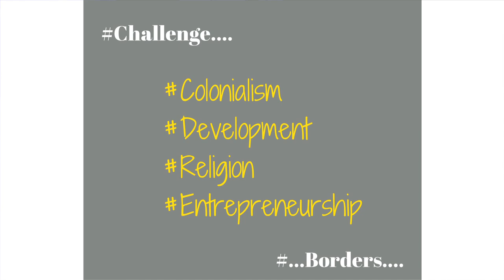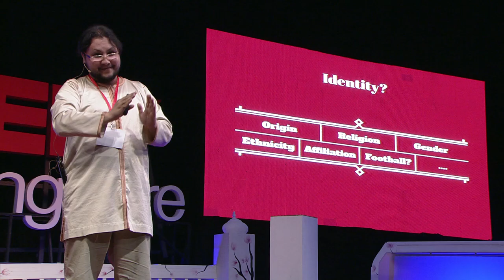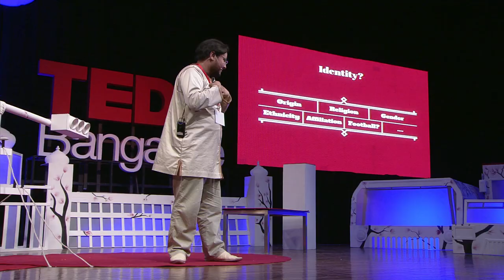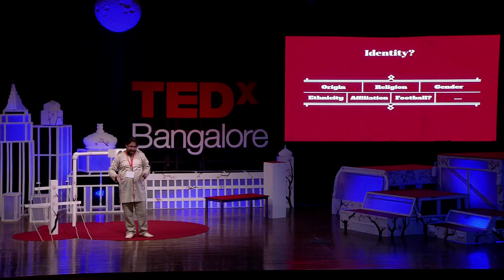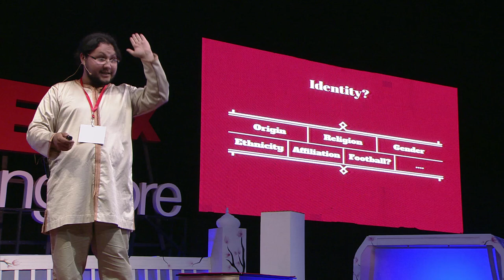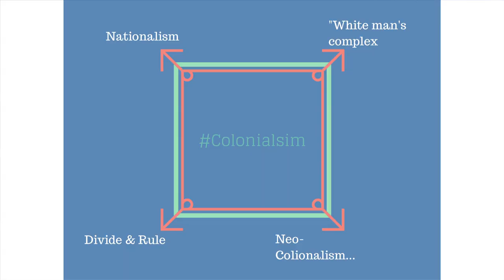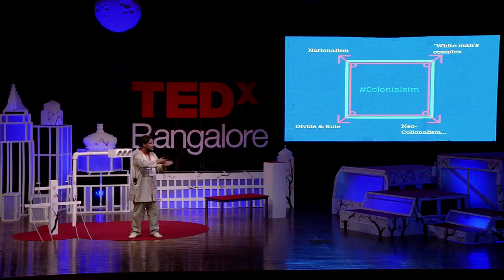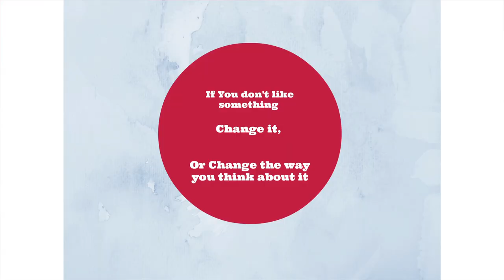Imagine choosing our origins and identity | Adnane Addioui | TEDxBangalore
This talk was given at a local TEDx event, produced independently of the TED Conferences. In his fascinating talk, Adnane Addioui says that in the 21st century, we can choose our origins and identity. We are no longer tied down to just one identity. Gender, nationality and ethnicity are all becoming fluid concepts as we transform into a global tribe. We need to adapt. We need to rethink who we are.

Social commentator, aspiring social entrepreneur and disruptive-thinker, Adnane has committed his life to work in the MENA region, particularly in Morocco, to enable creative thinking,entrepreneurship and innovation for the common good. He has co-founded the Moroccan Center for Innovation and Social Entrepreneurship where he currently serves as a Chief Visionary, he leads the country operations for Enactus Morocco, is a World Economic Forum Global Shaper and an active member of the Junior Chamber International. Adnane is interested in interfaith dialogue, history and has a business background. He is currently based in Rabat, Morocco.